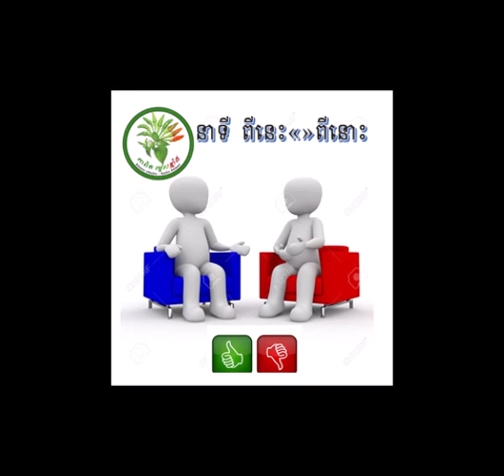KAPIT MATAES KMANG TALK SHOW 12/June/2018 (2)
16 NTG N. Sokvang loaned words
40-saramani 40r
41-saramani 41r
42-saramani 42r

( 07:00 AM - 08:00 AM )